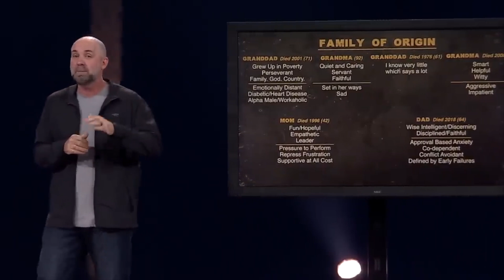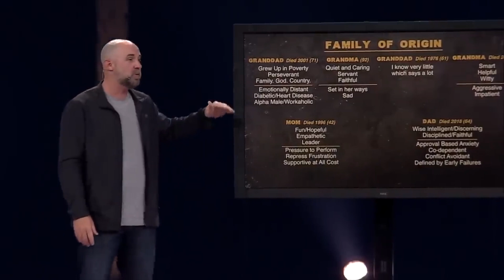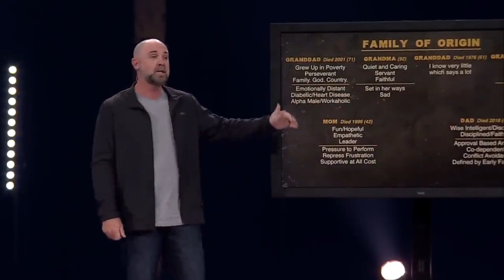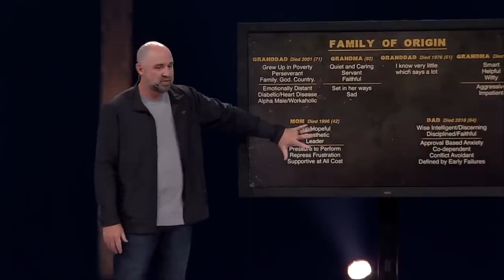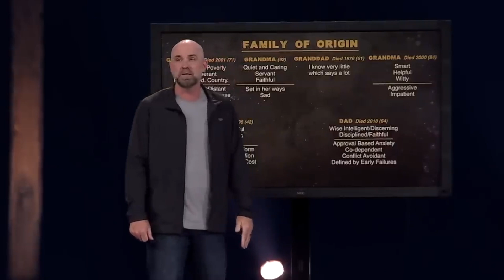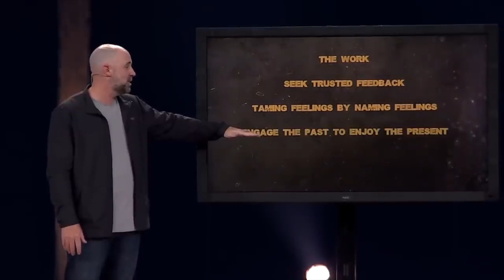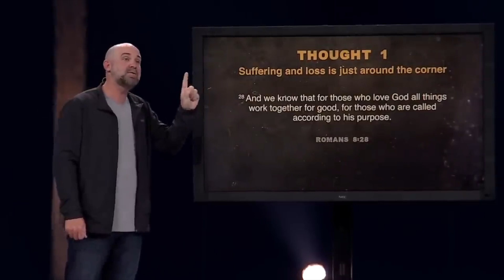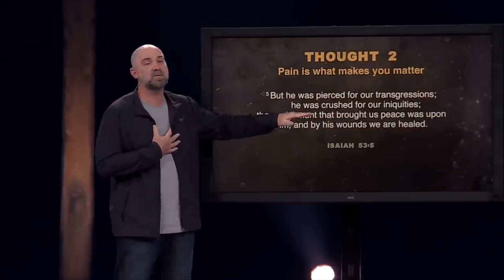Healthy is Hard Work - It Doesn't Make Sense: Wk 2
We have to use the gospel to beat down the negative scripts the enemy is whispering to us. But before we can do that, we must identify them. You can’t surrender what you don’t know you're holding onto. You can’t lay down what you don’t realize you’ve picked up.

If you are considering harming yourself or are having suicidal thoughts please call 988 right now. Help is always available.

If you'd like to receive care from our team go and someone will be in touch with you very soon.

The Church of Eleven22™ is a movement for all people to discover and deepen a relationship with Jesus Christ. Eleven22 is led by Pastor Joby Martin and based in Jacksonville, Florida, with multiple campuses throughout Jacksonville and the surrounding areas.